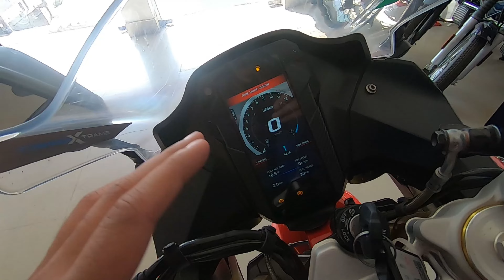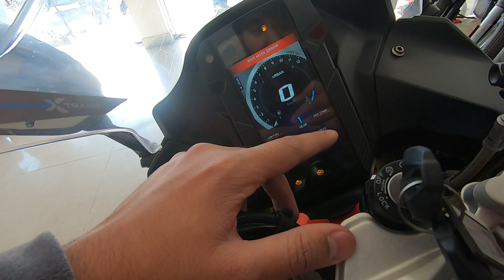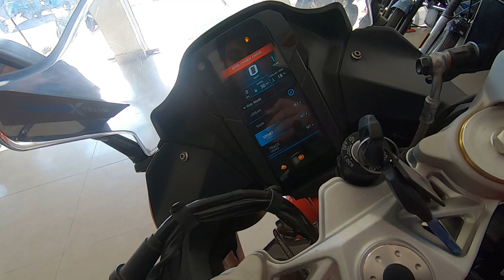New 2022 BS6 TVS APACHE RR 310 | Detailed Review | Meter Console Explained | Exhaust! Price?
BAIDYANATH TVS
ALKAPURI
GIRIDIH